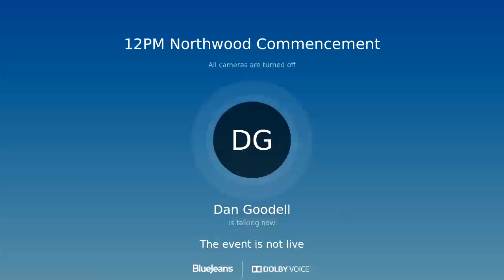12PM Commencement May 2021